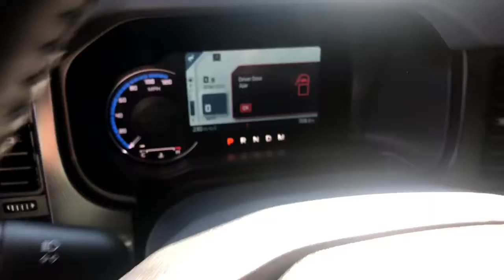2021 Ford Bronco Asheboro, Greensboro, Troy, Siler City, Triad, NC 9663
Cactus Gray New 2021 Ford Bronco available in Asheboro, North Carolina at Asheboro Ford. Servicing the Greensboro, Troy, Siler City, Triad, NC area.
2021 Ford Bronco Big Bend - Stock#: 9663 - VIN#: 1FMDE5BHXMLA84248

Asheboro Ford
1602 E Dixie Dr

Cactus Gray 2021 Ford Bronco Big Bend 4WD 10-Speed Automatic 2.3L EcoBoost I-4